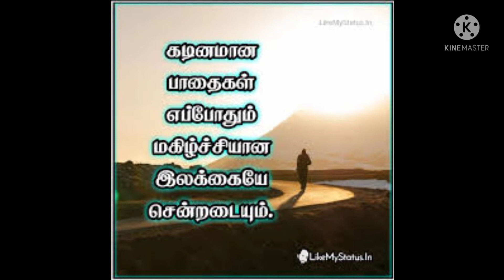ஆக்கமிகு ஆளுமை 5. Motivational Video. Story